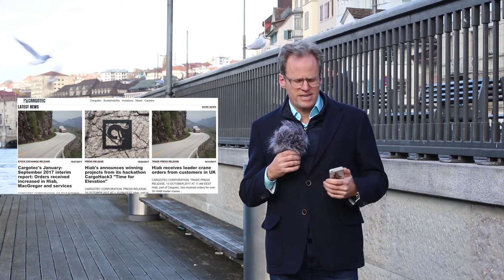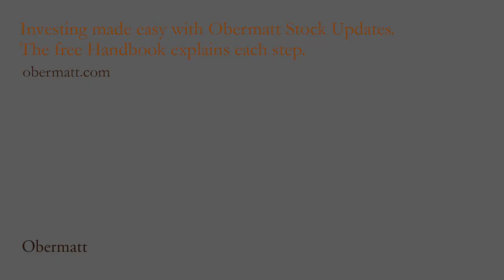Investing in Tesla’s little brother, Cargotec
Tesla is not the only company that makes electric vehicles. The Finnish transport service provider, Cargotec, has just launched an electric forklift in the marketplace. For me, this is the future, because electric vehicles are quieter and emit no emmissions or pollution. Plus, electricity is cheaper than gasoline. Looking to the future, I buy 90 shares of Cargotec, Finland.